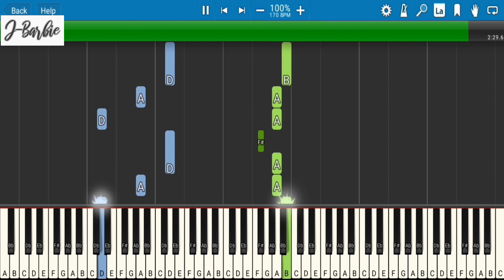On top of the world - Barbie Princess Charm School (Piano Cover/Tutorial)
Piano Arrangement: J-Barbie